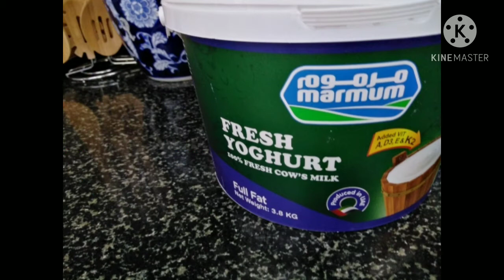my version of gimat